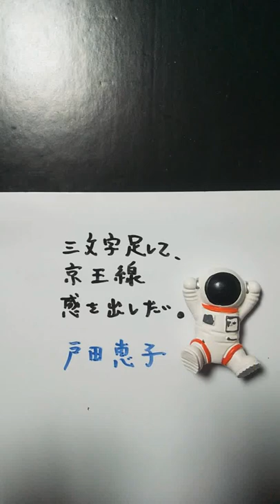【京王線】戸田恵子に三文字足して、京王線感を出したい。